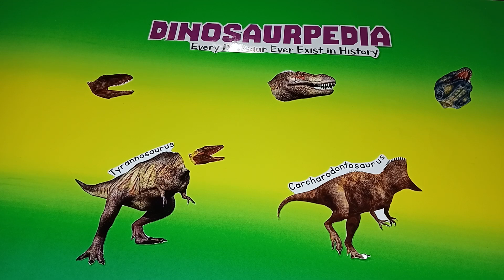Match Tyrannosaurus and Carcharodotosaurus Head